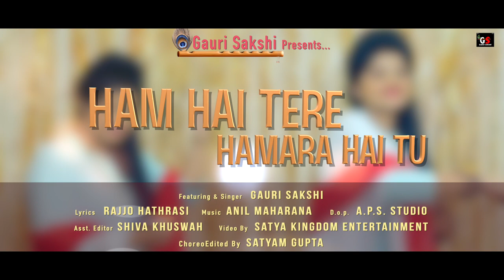हम हैं तेरे हमारा है तू New Khatu shyam bhajan Gauri Sakshi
Singer :- Gauri Sakshi
Lyrics :- Rajjo Hathrasi
Mix master :- Ankur jain ank
Video :  Satya Kingdom Entertainment
D.O.P.    A.P.S. Team
ChoreoEdited :    Satyam Gupta